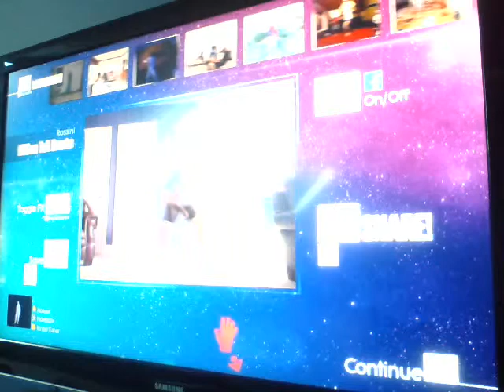just dance 2016 willam overture 5 stars